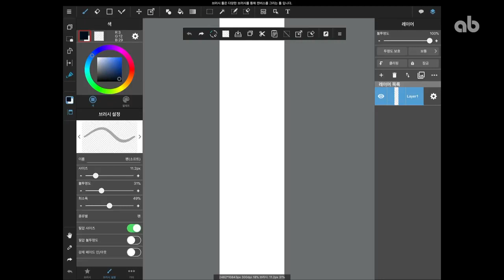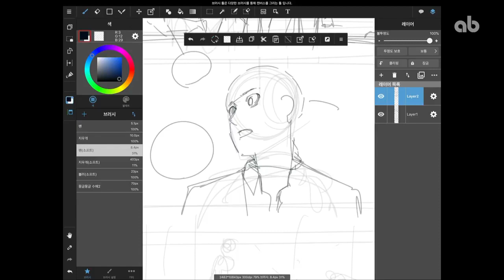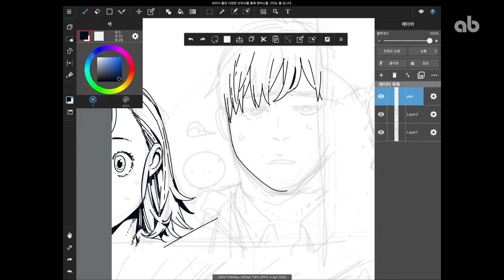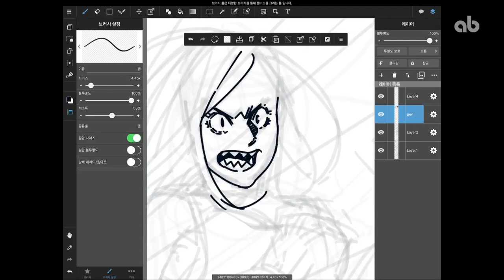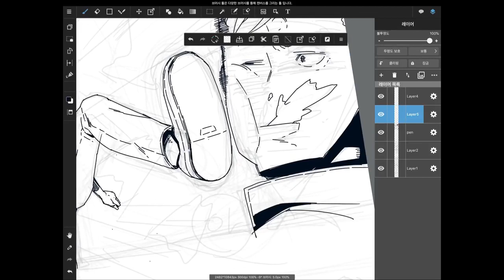[웹툰] 아이패드로 원고 작업하기 2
강남 심화드로잉 과 스케치업 배경 클래스를 진행하고 있는
서진성 선생님의 아이패드를 사용한 원고 작업 과정입니다.

트위터    @anibugs_news